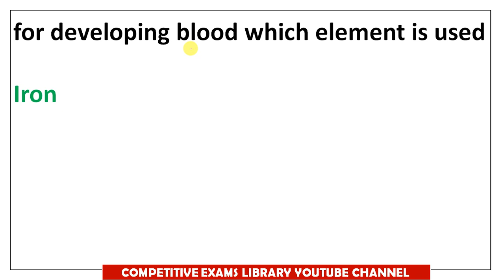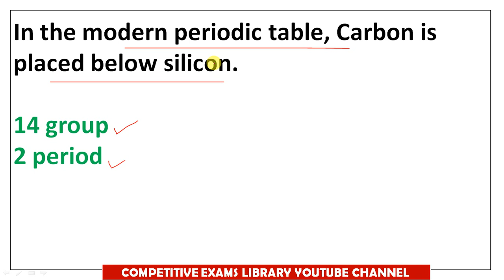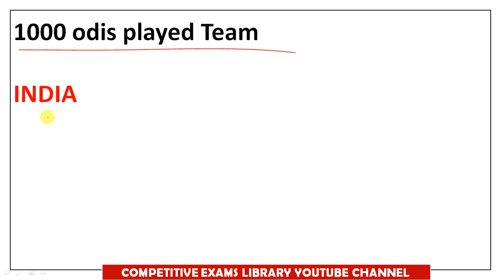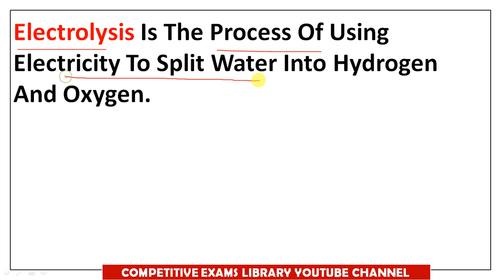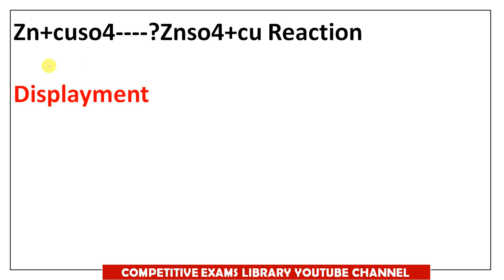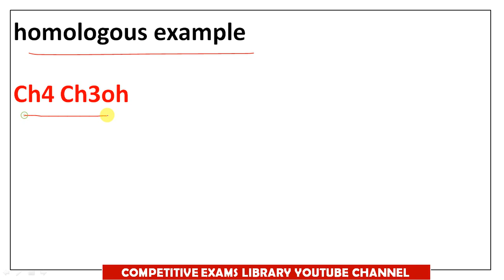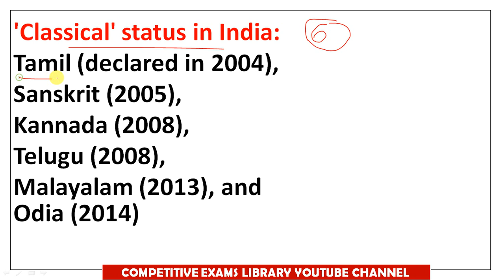RRB GROUP D EXAM 11TH OCTOBER 1ST +SHIFT REVIEW | QUESTIONS AND ANSWERS IN TELUGU AND ENGLISH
RRB GROUP D EXAM 11THOCTOBER 1ST SHIFT REVIEW |QUESTIONS AND ANSWERS IN TELUGU AND ENGLISH | రైల్వే గ్రూప్ డి పరీక్షలో అడిగిన ప్రశ్నలు మరియు జవాబులు | RRB GROUP D EXAM 11THOCTOBER 1ST SHIFT ANAYLSIS TELUGU | RRB GROUP D REVIEW TODAY IN TELUGU ,RRB GROUP D ANAYALIS TODAY IN TELUGU